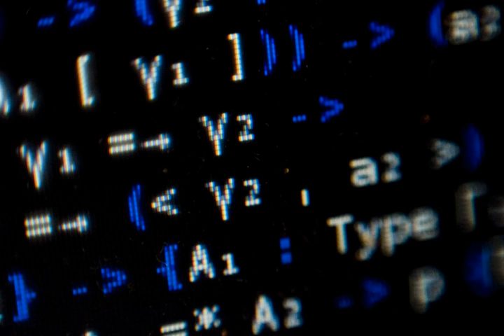Competitions and prizes in artificial intelligence | Wikipedia audio article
00:00:08 1 General machine intelligence
00:01:55 2 Conversational behaviour
00:02:30 3 Automatic control
00:02:40 3.1 Pilotless aircraft
00:03:54 3.2 Driverless cars
00:05:22 4 Data-mining and prediction
00:06:46 5 Cooperation and coordination
00:06:56 5.1 Robot football
00:07:28 6 Logic, reasoning and knowledge representation
00:09:48 7 Games
00:14:05 8 See also

- Socrates

SUMMARY
There are a number of competitions and prizes to promote research in artificial intelligence.